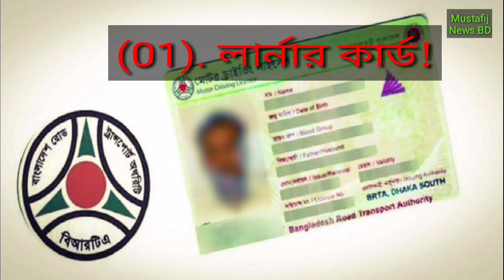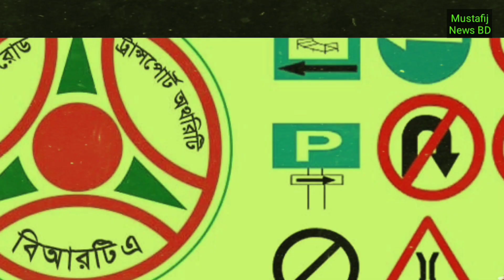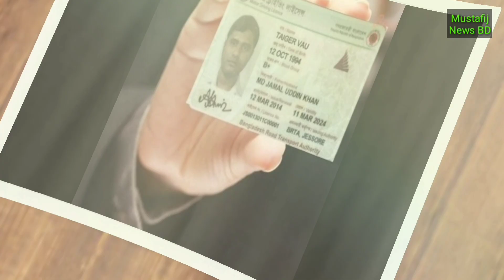ড্রাইভিং লাইসেন্স করুন তিনটি ধাপে!!লার্নার-অস্থায়ী-স্মাট কার্ড ড্রাইভিং লাইসেন্স.Driving License.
ড্রাইভিং  লাইসেন্স